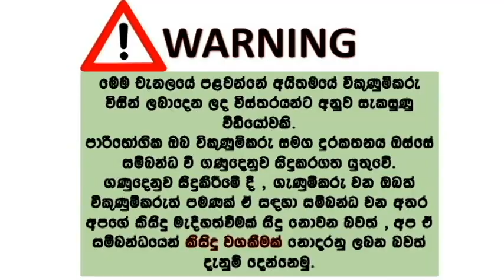ikman lk wahana | vehicle for sale in srilanka| Vahana sale srilanka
Toyota shell
Hight roof
Medium
Finace thina bus maruwakata kemathi..